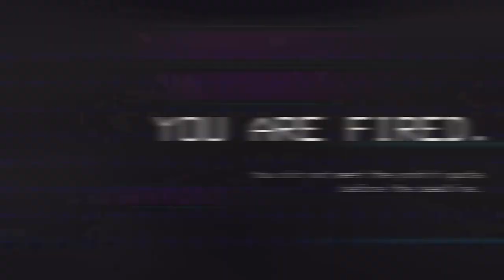Stumbling Through v50 | Lethal Company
Bucket of Owls is not made of owls, but four humans:

Austin
Ben
Dillon
Lex